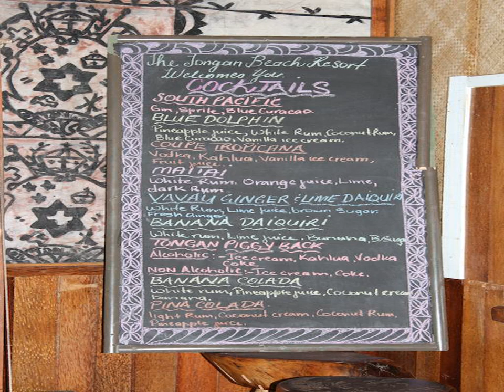Tongan Beach Resort - Utungake - Tonga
Tongan Beach Resort hotel city: Utungake - Country: Tonga

Address: Utungake; zip code:

At Tongan Beach Resort, guests have access to a safe, private beach area, a restaurant, which is open for all meals, a library with over 500 books and an outdoor pool. Free bicycle hire is available.

 -- Le Tonga Beach Resort propose un accès à une plage privée, un coffre-fort, un restaurant ouvert à tous les repas, une bibliothèque avec plus de 500 livres et une piscine extérieure. Un service de prêt de vélos est aussi assuré.

 -- El Tongan Beach Resort ofrece caja fuerte, zona de playa privada, restaurante abierto para todas las comidas, biblioteca con más de 500 libros y piscina al aire libre. El establecimiento también tiene bicicletas de uso gratuito.

 -- Das Tonga Beach Resort bietet Ihnen einen sicheren, eigenen Strandbereich, ein Restaurant, das zu allen Mahlzeiten geöffnet ist sowie eine Bibliothek mit über 500 Büchern und einen Außenpool. Leihfahrräder stehen kostenfrei zu Ihrer Verfügung.

 -- Il Tongan Beach Resort offre una cassaforte, una spiaggia privata, un ristorante aperto per tutti i pasti, una biblioteca con oltre 500 volumi, una piscina all'aperto e il noleggio biciclette gratuito.

 -- Tongan Beach Resort酒店设有安全的私人海滩、供应一日三餐的餐厅、收藏有500多本书籍的图书室和室外游泳池，提供免费自行车出租服务。  酒店距离海滩有20米，距离Neiafu镇中心的各类商店和餐馆有14分钟的车程，距离Lupepau'u国际机场有26分钟的车程。  所有客房和公寓均配有冰箱，带户外家具的阳台享有海滩美景。部分客房还设有设施齐全的厨房。  客人可以在酒店内或周边地区进行浮潜、潜水和皮划艇等一系列活动，也可在供应国际和当地美食的餐厅享用美食。 ...

 -- К услугам гостей курортного отеля Tongan Beach сейф, частный пляж, ресторан, который открыт на завтрак, обед и ужин, библиотека с более чем 500 книгами и открытый бассейн. Гостям предоставляется бесплатный прокат велосипедов.

 -- يمكن للضيوف في منتجع Tongan Beach الدخول إلى منطقة شاطئ خاص آمن ومطعم مفتوح لتناول جميع وجبات الطعام ومكتبة مزودة بأكثر من 500 كتاب ومسبح خارجي. ويتوفّر تأجير الدراجات مجاناً.